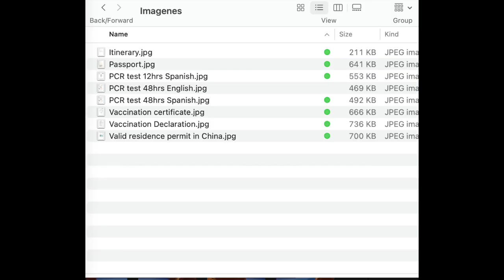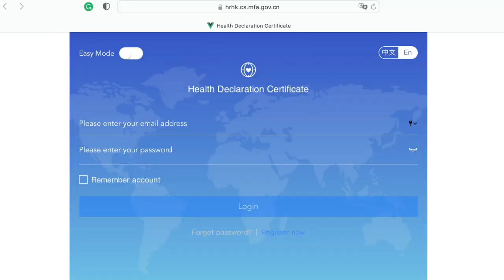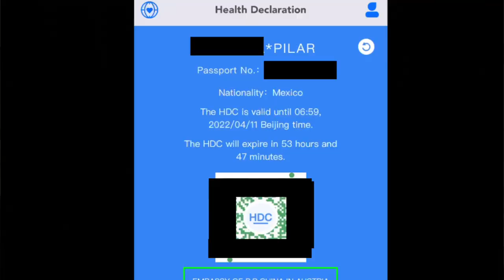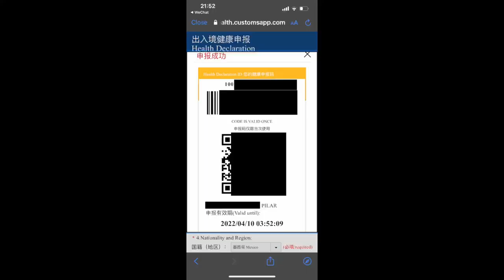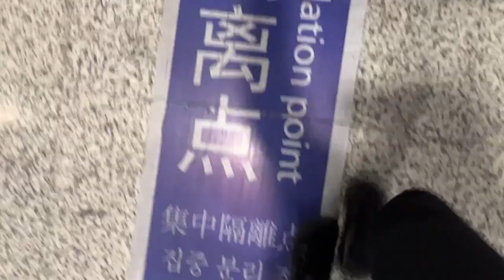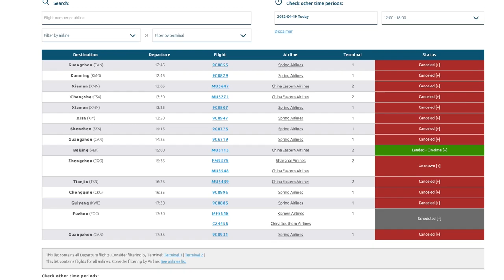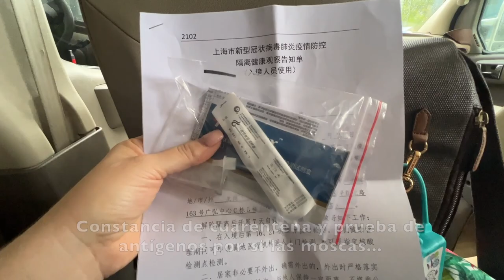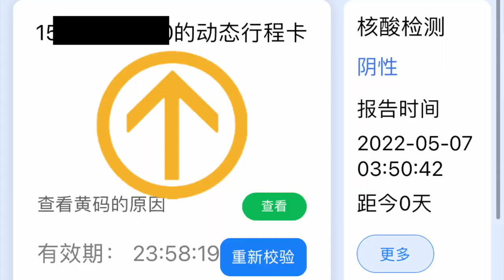✈️ Viajando de México a China en pandemia | Abril 2022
3 años y una pandemia después, por fin viajé a México.
Sin duda un gran y muy necesario regalo.
Ahora, cómo fue el regreso a China? Decidí documentarlo porque como  seguro saben, China cuenta con una de las políticas más estrictas para entrar al país durante la pandemia de Covid-19. Pruebas? Cuarentena? Pues aquí cuento cómo fue, con lo bueno y lo malo. Tal cual como me tocó vivirlo.
3 years and one pandemic later, I finally visited Mexico again.
Definitely a great and much-needed gift.
Now, how was the return to China? I decided to document it because as you may know, China has one of the strictest policies to enter the country during the Covid-19 pandemic. Tests? Quarantine? Well, here I will tell you how it was, with the good and the bad. Just like the way it was.

Song
Moving On and Getting Over
Artist
John Mayer
SME (on behalf of Columbia); Reach Music Publishing, IMPEL, CMRRA, LatinAutorPerf, Forward Music Publishing Co., Ltd., UNIAO BRASILEIRA DE EDITORAS DE MUSICA - UBEM, LatinAutor, Global Music Rights LLC, and 13 Music Rights Societies

Stars (Killy Cakes Remix) · Tesla Boy

The Universe Made of Darkness (Night Version)

Composer: Anton Sevidov
Music Publisher: D.R
Remixer: Killy Cakes